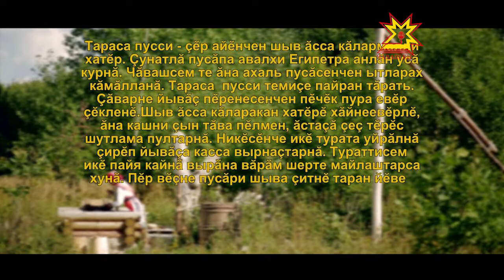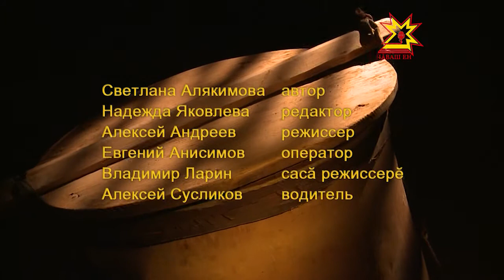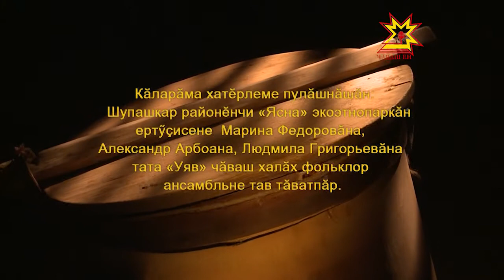Ылтăн çÿпçерен. Выпуск 25.08.2014